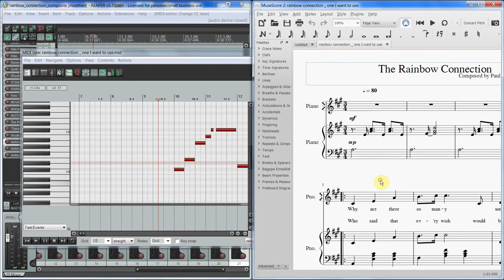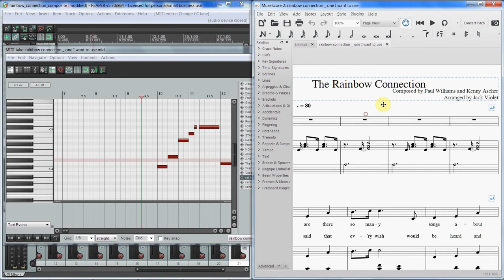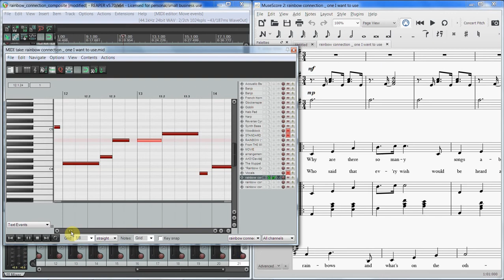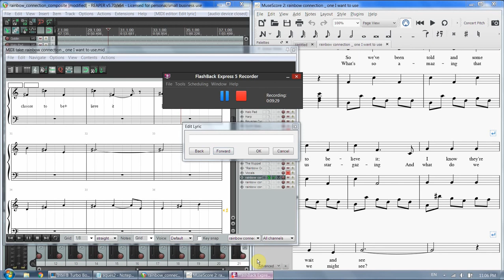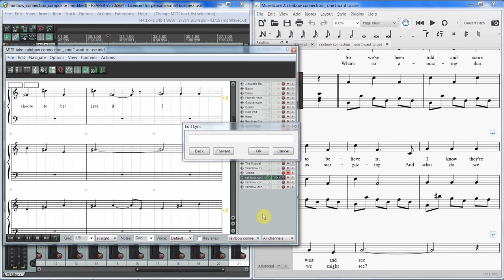Input Lyrics in Musical Notation View in REAPER That Import into UTAU for making USTs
I BORKED THE LYRICS FOR ULTRASTAR  EXPORT
I was using rules for importing lyrics via plugin and not for inputting them. In UltraStar, the words are separated by spaces and that's it. "a+" "bout" will come out as "a+bout". "what's" "on" "the" will come out as "what'sonthe". What you have to do is include spaces after the word, like "what's " "on " "the ", which will come out as "what's on the ".

Here's how to add lyrics to a MIDI in REAPER... And then those MIDIs export with the lyrics... AND THE LYRICS SHOW UP IN UTAU I'M NOT KIDDING I WAS SO AMAZED!!! I love it!!

I can't get Japanese symbols to show up in exports, though, so make sure to type in romaji for Japanese and convert the UST to Hiragana in UTAU.